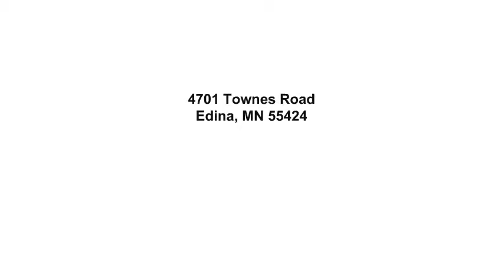4701 Townes Road - Edina, MN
More walkable than Country Club! This custom brick home in the White Oaks neighborhood retains its original floor plan with up to date amenities. Home built on levels to blend into the hillside. Heavily wooded lot directly across from marsh provides great privacy natural views and still only a short walk to 44th & 50th and France shopping areas. Beautiful floors and millwork throughout. Kitchen is updated but, in keeping with heritage of home. Commercial grade appliances. Integration of indoor spaces with multiple patios. Large play areas on both sides of the home. Big mudroom next to heated garage. Also available for rent.